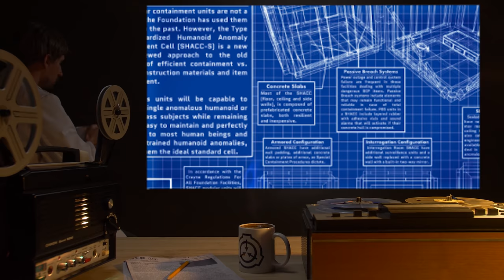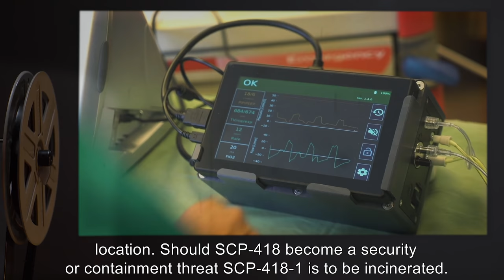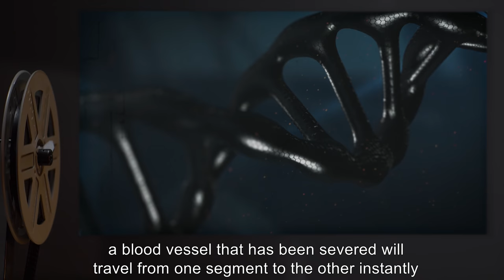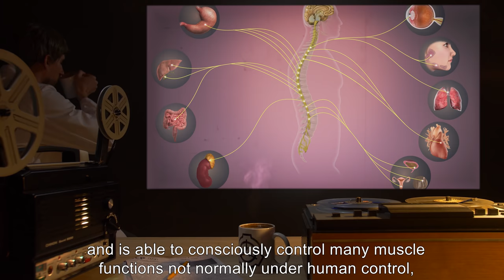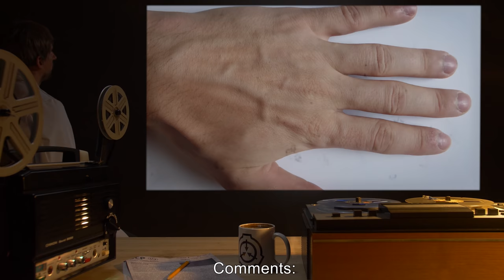SCP-418 | Human Jigsaw (SCP Orientation)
Today we will be studying Item number SCP-418: Human Jigsaw, Object class: Safe.

SCP-418 is a human male of Native American descent in his late 30s. His physical fitness and intelligence are above average, but not to an extraordinary degree. He possesses the capacity of autonomous anatomic separation. SCP-418 has extensive experience as an industrial saboteur and related fields.

When SCP-418 is injured in such a way that his skin is broken the injury will near instantaneously grow in length until it severs a portion of SCP-418's body. Despite the severe appearance of these injuries the portions of SCP-418's body will continue to function as if they were still connected to each other, even if an organ is severed.

If the severed portion is placed back in contact with the location from which it was severed it reconnects with no sign of injury.

SCP-418-1 is SCP-418's heart which was removed as a control on SCP-418's behaviour.

and released under Creative Commons Sharealike 3.0. Contributor: Foweraker

Attribution: MartinThoma